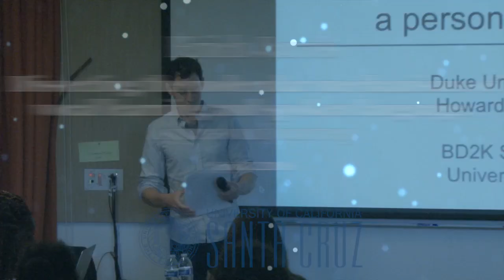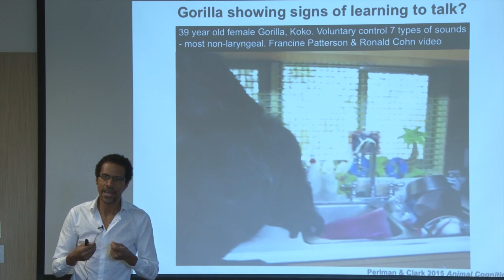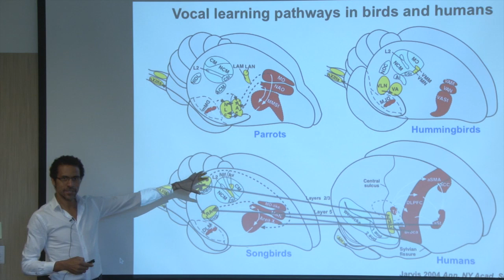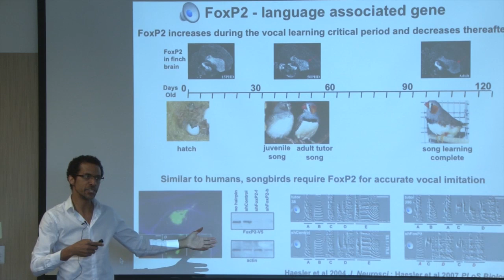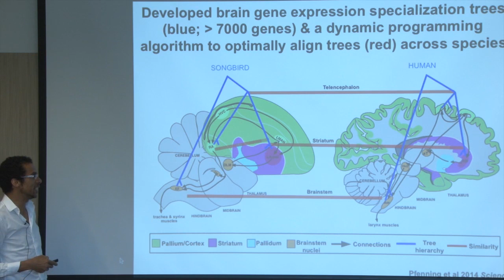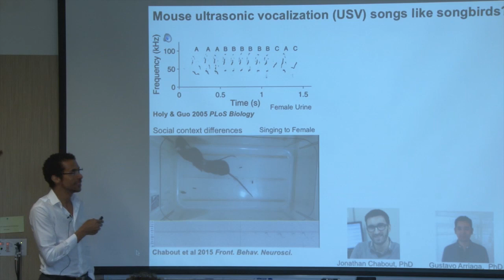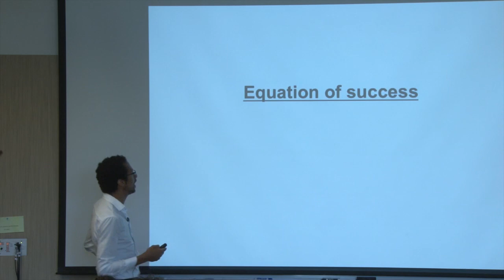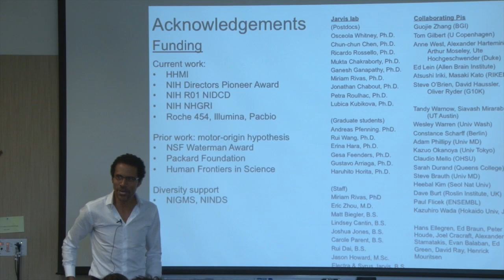Dissecting the molecular mechanisms of vocal learning... | Erich Jarvis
Howard Hughes Institute Medical Investigator and Rockefeller University Professor Erich Jarvis specializes in the study of neural and genetic mechanisms of spoken language using song-learning birds. Dr. Jarvis directs the Vertebrate Genome Project, an initiative to sequence the genomes of the entire earth’s vertebrate species.

The UC Santa Cruz Genomics Institute Mission:

We create advanced technologies and open-source genomics platforms to unravel evolutionary patterns, molecular processes and the underpinnings of disease. Our platforms, technologies and scientists unite global communities to create and deploy data-driven, life-saving treatments and innovative environmental and conservation efforts.

We will openly and responsibly share what we learn and create. We are a public institution dedicated to creating a healthier world.